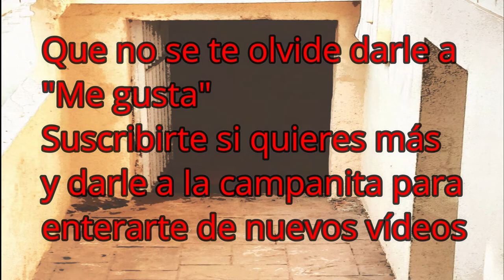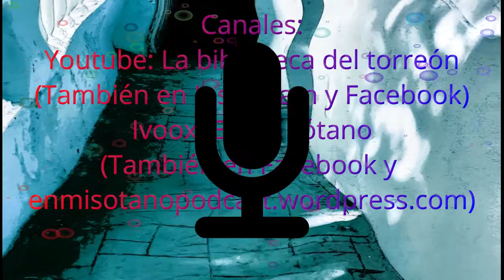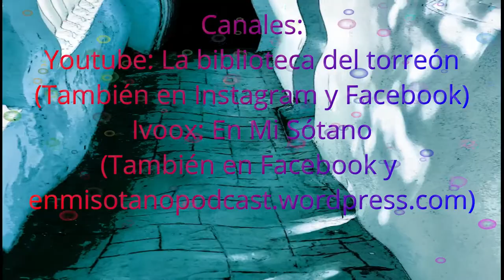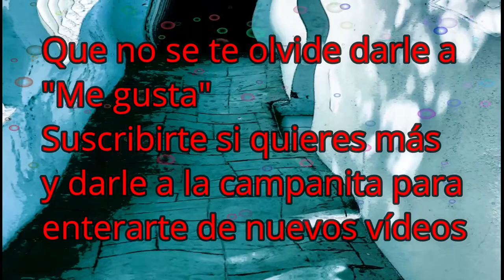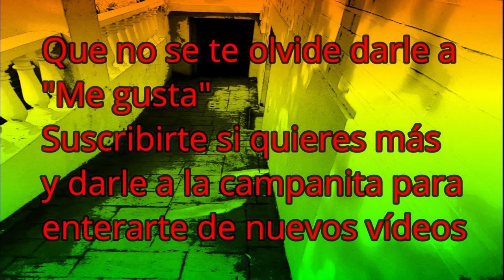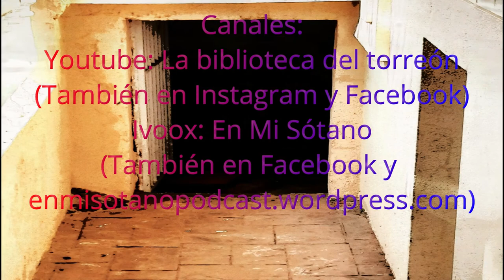Primeros Cuerpos Policiales Españoles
¡Bienvenidos!

Hoy vamos a hablar de cuerpos de policía o que hicieran funciones de policía en España. Tenemos que tener en cuenta que la policía tal y como la conocemos ahora tiene sus inicios en Francia en 1829 con los sergents de vílle, y en Inglaterra el mismo año con Scotland Yard. Aunque ya se puede hablar de “policía moderna” con la Santa Hermandad (de la que hablaremos) o más tarde (1667) con la Lieutenent Générál de Luis XIV.

Aunque tenemos precedentes de cuerpos policiales en España.

INTRO: Shaolin dub-Watch it
CIERRE: Ketsa: CHanged tomorrow